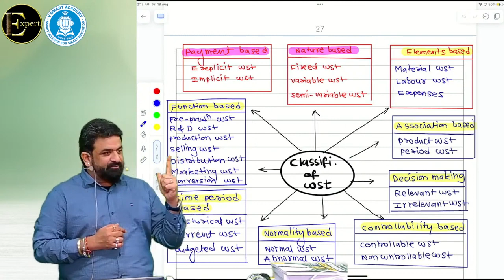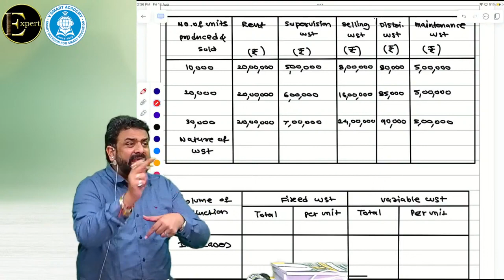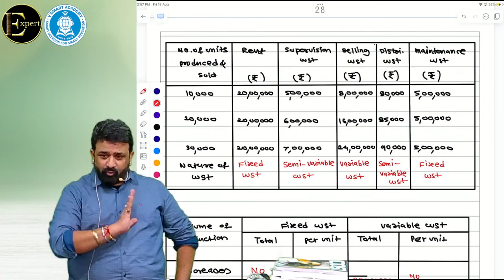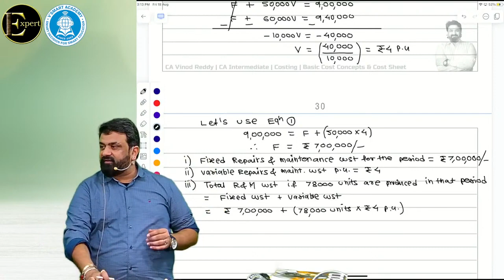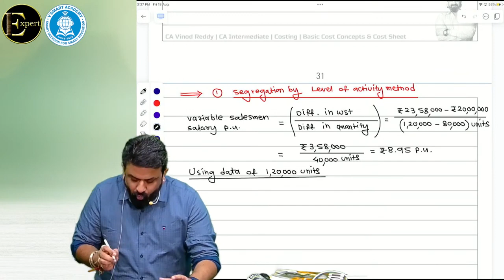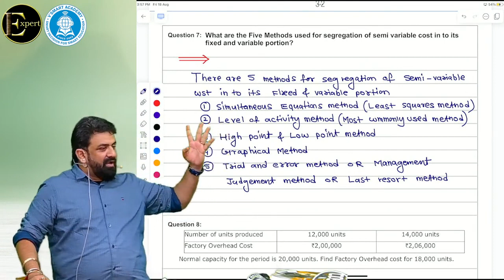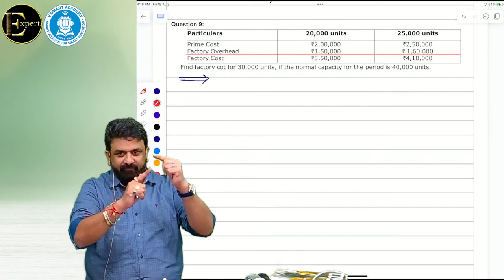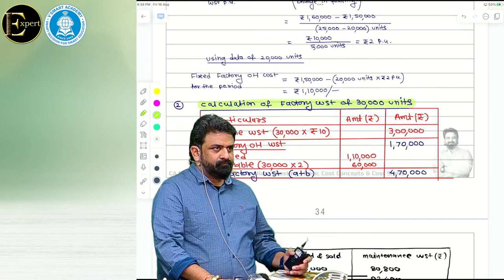Day 03 | Basic Cost Concepts | CA Inter Costing | ICAI New Pattern Regular Batch | CA Vinod Reddy